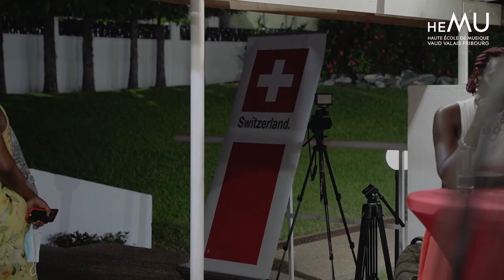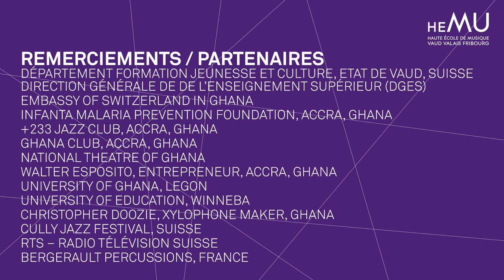SUMMER UNIVERSITY 2022 - HEMU JAZZ ORCHESTRA FEAT. AYEKOO DRUMMERS OF GHANA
Cette Summer University 2022 emmène des étudiant·es de l’HEMU à la découverte de la culture ghanéenne pour un projet de création dans le cadre du Cully Jazz Festival.

Grâce au soutien de la Direction générale de l’enseignement supérieur (DGES), huit musicien·nes classique et jazz de l’HEMU ont le privilège de résider deux semaines à Accra, puis de partager la scène avec les musiciens du Ayekoo Drummers of Ghana au Cully Jazz Festival.

Du 22 mars au 2 avril, les étudiant·es ont découvert la musique d’Afrique de l’Ouest, visité le pays, rencontré plusieurs artistes et artisans, échangé avec les étudiant·es des Universités de musique locales et surtout créé un projet d’orchestre avec le Ayekoo Drummers of Ghana, l’un des plus grands ensembles de percussion du continent africain.

AYEKOO DRUMMERS OF GHANA

Frank Kwasi Opoku

Dickson Kwabena Darko Opoku

Alex Tseh

HEMU JAZZ ORCHESTRA

Justine Tornay | voix & trompette
Quentin Darricau | saxophone
Fabien Ghirotto | batterie

Vincent Andreae | batterie
Arthur Traelnes | violon
Olga Iurasova | alto
Maiana Lavielle | violoncelle

Etienne Mbappé | direction artistique & basse

Thomas Dobler | direction artistique & vibraphone

REMERCIEMENTS / PARTENAIRES
Département Formation Jeunesse et Culture, Etat de Vaud, Suisse
Direction générale de de l’Enseignement Supérieur (DGES)

Embassy of Switzerland in Ghana

Infanta Malaria Prevention Foundation, Accra, Ghana

+233 Jazz Club, Accra, Ghana

Ghana Club, Accra, Ghana

National Theatre of Ghana

Walter Esposito, Entrepreneur, Accra, Ghana
University of Ghana, Legon
University of Education, Winneba
Christopher Doozie, Xylophone maker, Ghana
Cully Jazz Festival, Suisse

RTS – Radio Télévision Suisse
Bergerault Percussions, France

RÉALISATION ET MONTAGE VIDÉO

Margot Sparkes